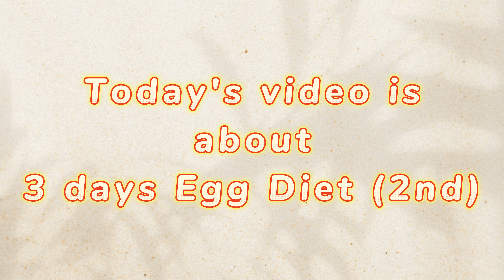68-58kg l Egg Diet for 3 days *again* 💪💪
I lost 2.35 kg in 3 days, trying egg diet for the second time!

Filming equipment: IPhone 14 pro
Editing app: 剪映/capcut
Here is the timeline for you :
0:32  Start
3:35  Final result

🍀🍀Tags🍀🍀
diet vlog, weight loss, what i eat in a day, weight loss recipes, healthy lunchbox, korean diet vlog, workout routine, exercise, arm workout, leg workout, weight loss workouts at home, 減脂, 節食, 減肥日記, 運動, 減重. 다이어트 다이어트브이로그 운동 살빼